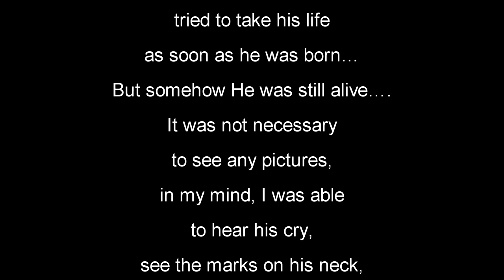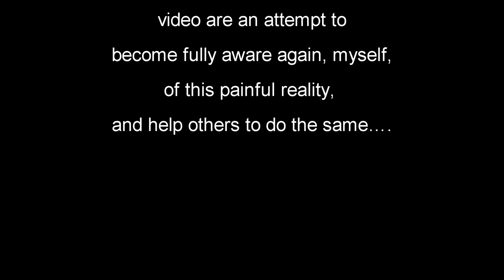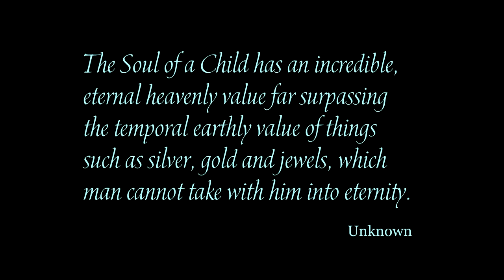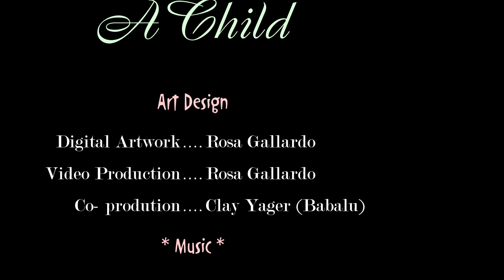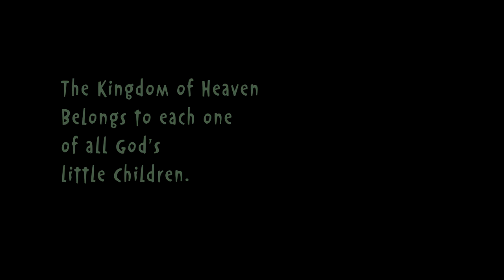A CHILD For you created my inmost being; you knit me together in my mother’s womb. Psalm 139:13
Little tiny innocent human beings.